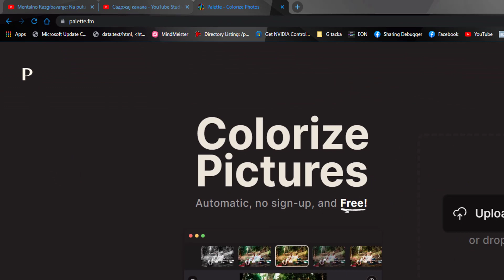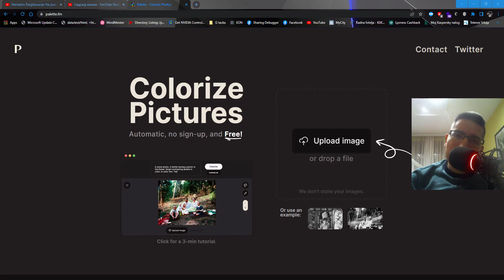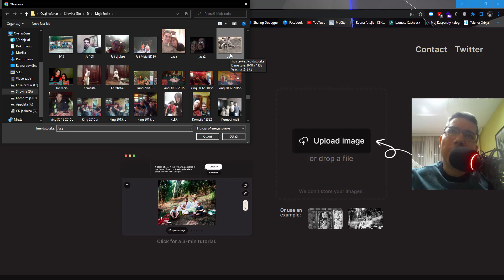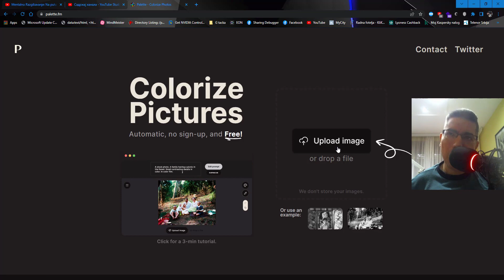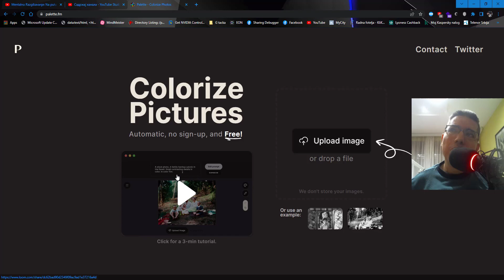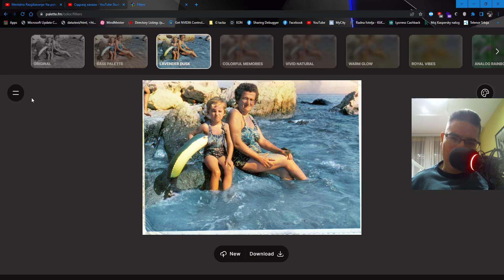Retusirajte stare fotografije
@dzidzabidza789 nažalost ovde YouTube isključio komentare verovatno zbog sajta ali molim lepo u svakom slučaju 😀😀😀